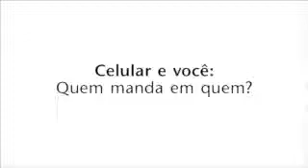TELEFONE E VC QUEM MANDA?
Vídeo que mostra como saberes quem está no comando, telefone ou você?